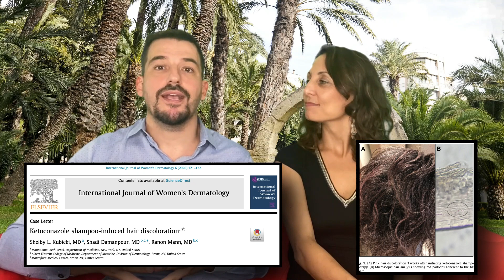🔴El poder del CHAMPÚ de KETOCONAZOL [🍄] - Cómo Recuperar Cabello con este shampoo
✅ ¿FUNCIONA el champú (shampoo) de KETOCONAZOL para la ALOPECIA ANDROGENÉTICA?

Ketoconazol es un medicamento antifúngico que se ha demostrado eficaz para el tratamiento de diversos tipos de infecciones por HONGOS.
En este vídeo realizamos una revisión de si realmente FUNCIONA el CHAMPÚ  (SHAMPOO) DE KETOCONAZOL para el tratamiento de la ALOPECIA ANDROGENETICA. ¿Reduce la caída del cabello el uso de Ketoconazol en champú?

✅ Nos harías muy felices 😊 si nos dejas un comentario.

00:00 Introducción
00:40 ¿Qué es Ketoconazol?
02:00 Champú de Ketoconazol
02:15 Mecanismos de acción de Ketoconazol
02:50 Evidencia científica sobre el uso de Ketoconazol para la alopecia
03:32 ¿En qué casos de alopecia es más eficaz el champú de ketoconcazol?
03:54 Forma de aplicación del champú de ketoconazol
04:35 ¿Cada cuánto tiempo hay que aplicar el champú de ketoconazol?
05:28 ¿Puede usarse también champú de ketoconazol en mujeres?
05:50 Efectos secundarios del champú de ketoconazol.
06:29 ¿Puede combinarse el champú de ketoconazol con otros tratamientos?
07:45 ¿Puede utilizarse el champú de ketoconazol como tratamiento único?